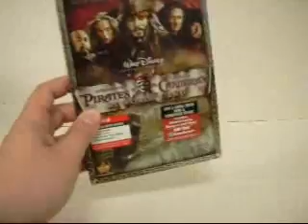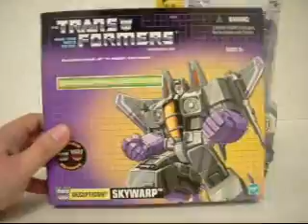V-Log 1 Part 1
A ramble of a few things including animated, and the Premium Line.